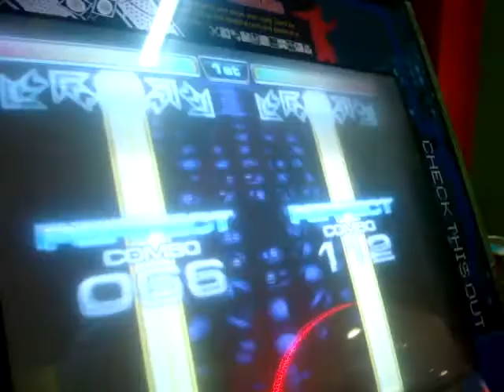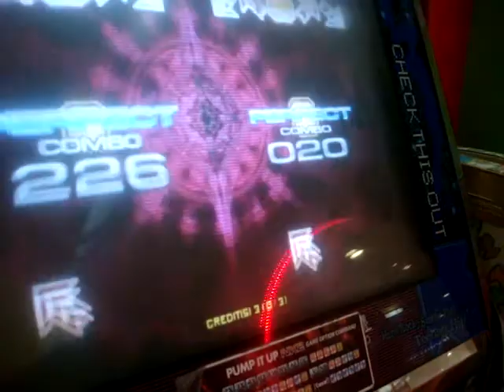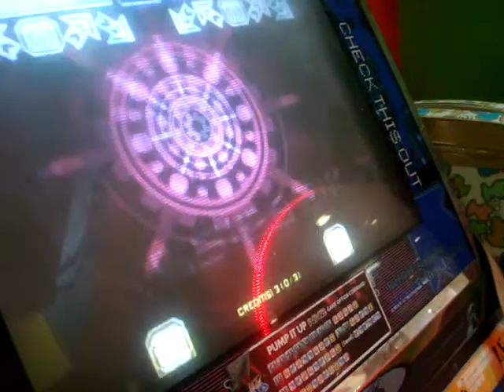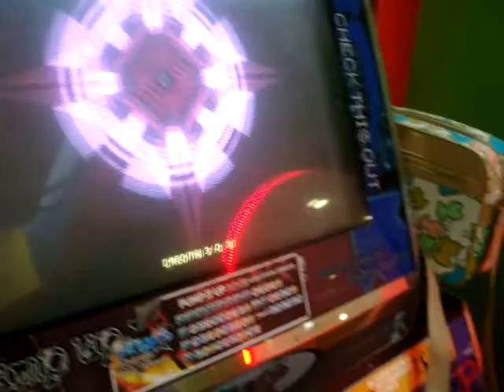It's my bussines Another Hard.MPG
ah pzz sii aqui dejando un video para mi buen amiwoo :D jaja stee retaaa el daviid  ii la sonsa d la nisha :S bueno jaja iaa biie n___n*